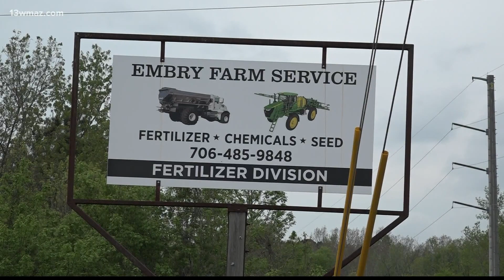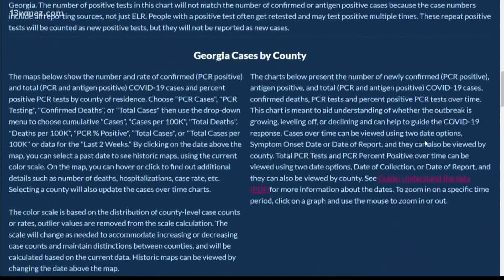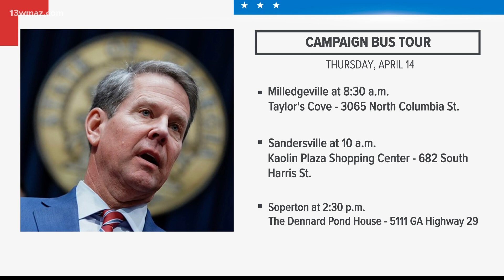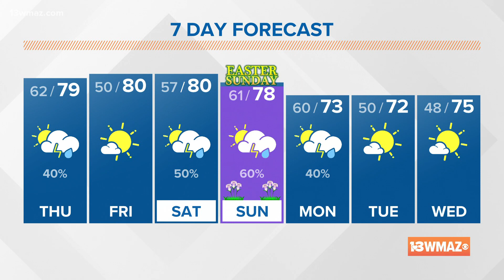Central Georgia's top news stories for April 14, 2022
After a devastating fire that ripped through an Eastman metal finishing plant in March, the company is keeping the plant's workers employed. March 27 around 4 p.m., one of the buildings at Valence Surface Technologies caught fire and burned into the night. Nobody was hurt. The first thing that went through General Manager Justin Fordham's head was his team.

13WMAZ News is the #1 station for news and weather in the Central Georgia area, serving people in Dublin, Macon, Milledgeville and Warner Robins.